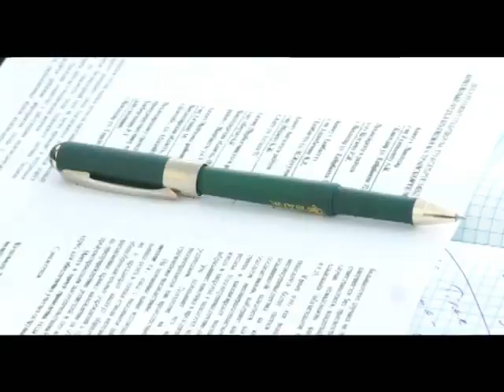Екібастұз жаңалықтары Екібастұз әкімі дәстүрге сай сәрсенбіде ауылдық аймақ әкімдерімен кездесу өткі